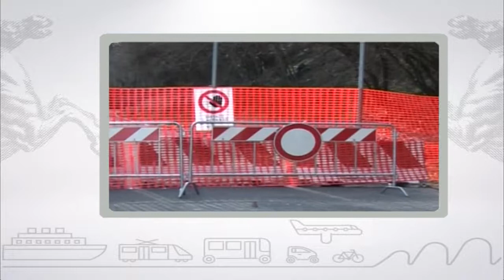Muoversi in Toscana, edizione delle 10 del 9 marzo 2018